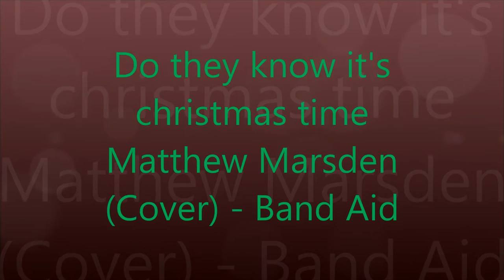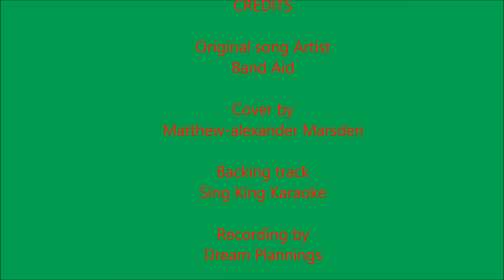Do they know its christmas time (cover)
YOUNOW @mattalexm